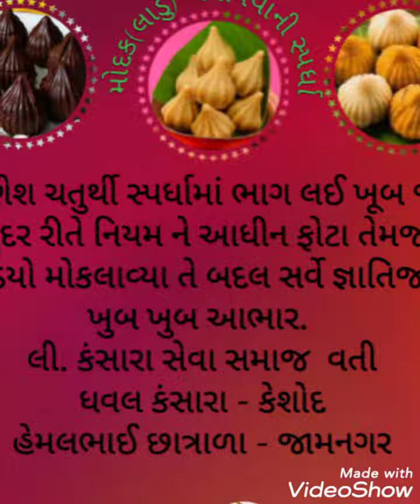ગણેશ ચતુર્થી નિમિતે કંસારા સેવા સમાજ આયોજીત ગણેશજી મોદક (લાડુ) બનાવવાની સ્પર્ધા.